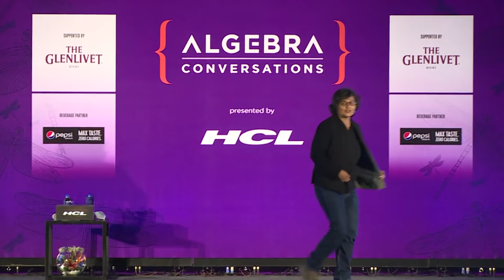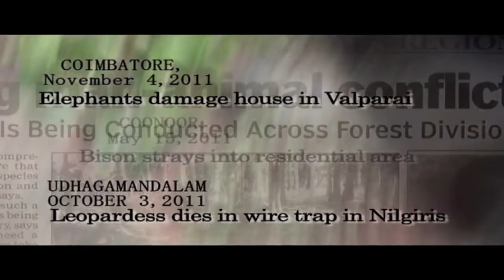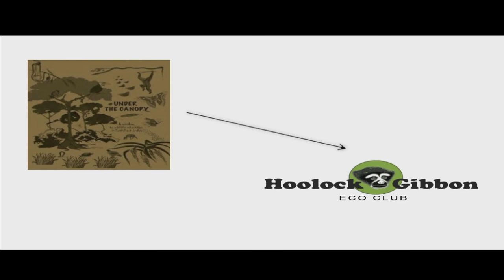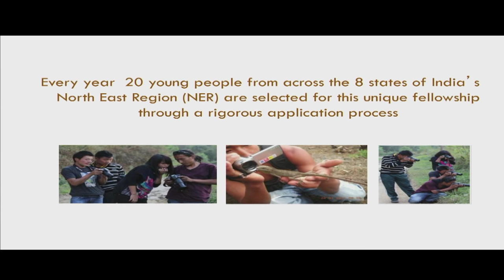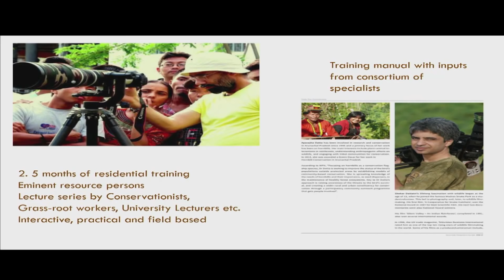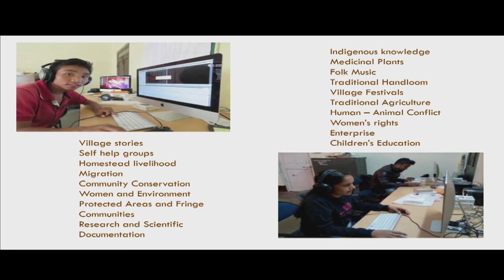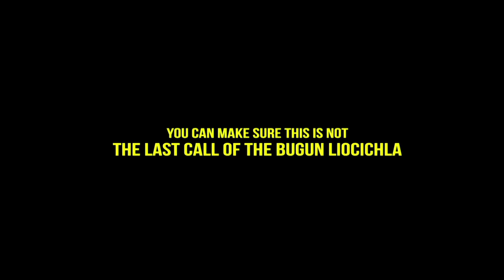Rita Banerji @Algebra Chennai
Rita Banerji with Shoma Chaudhury at Algebra The Arts & Ideas Club on 13-November-2018 at ITC Grand Chola Chennai